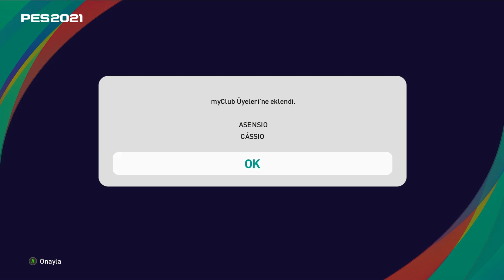PES2021 Efsane Box Draw Top Açılımı #9